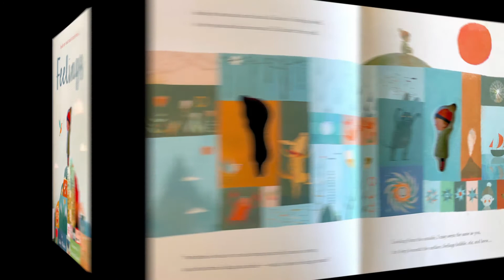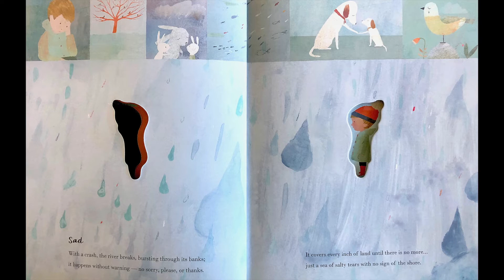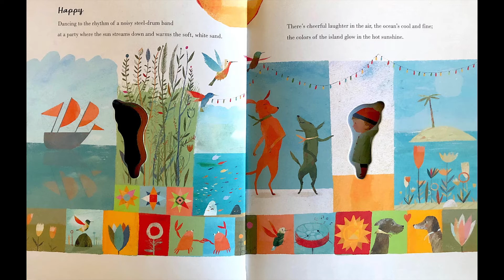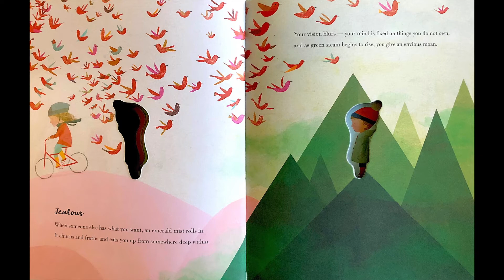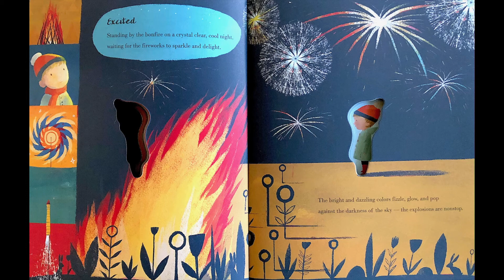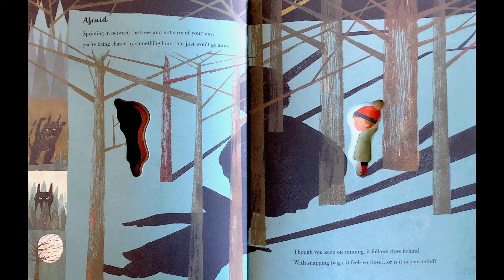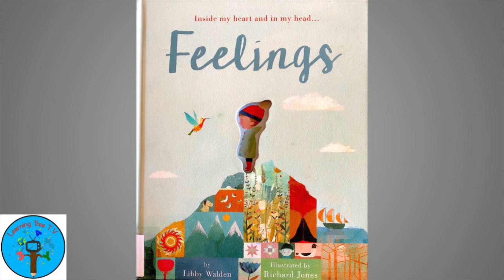Inside my heart and in my head... Feelings by Libby Walden & Illustrated by Richard Jones Read Aloud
Inside my heart and in my head... Feelings by Libby Walden & Illustrated by Richard Jones